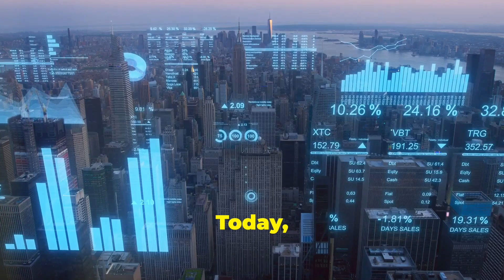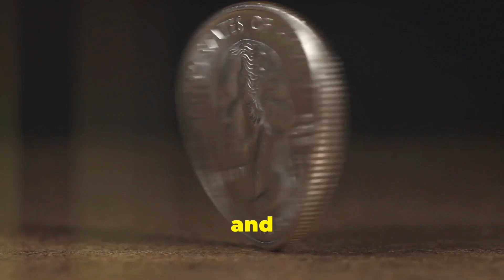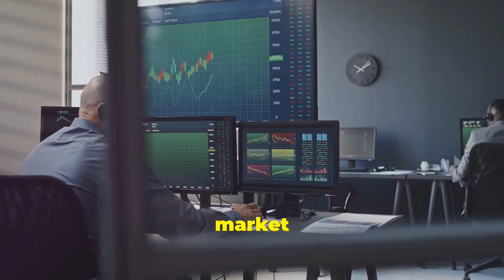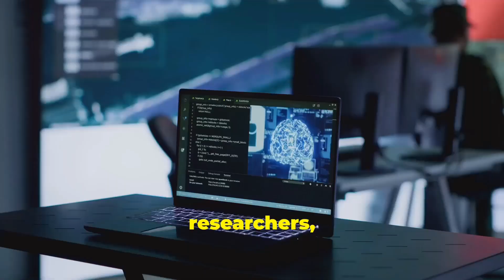Quantum AI: The Future of Technology Is Here – And It’s Mind-Blowing!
Get ready to explore the most exciting breakthrough in tech history: Quantum AI! 🚀 In this video, we dive into the fusion of quantum computing and artificial intelligence—two of the most revolutionary technologies combined to create something beyond imagination. From life-saving discoveries to predicting the future of finance, Quantum AI is set to change everything. But with great power comes great responsibility. Are we ready? 🤔

If you’re a tech enthusiast, innovator, or just curious about the future, this is the place to be! Let’s build the future together!